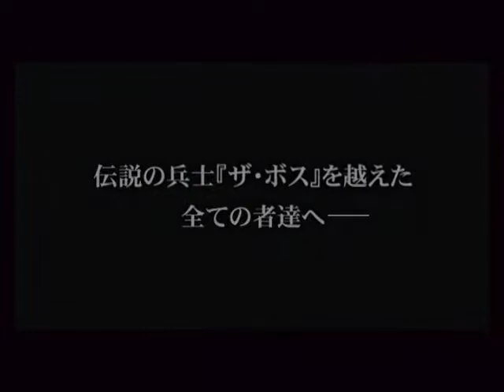METAL GEAR SOLID 3 SNAKE EATER THE EXTREME BOX Disc1 THE EXTRME 01 Chapters 01 03